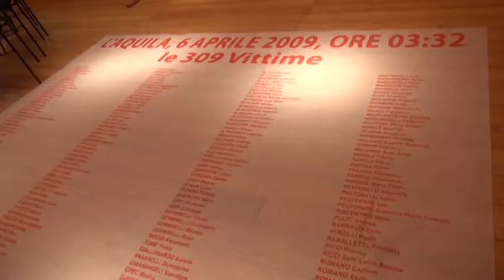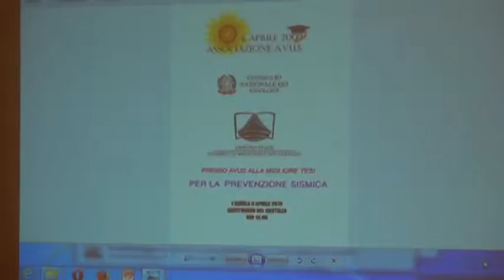I geologi tornano all'Aquila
Convegno a 7 anni dal sisma dei geologi nazionali All'Aquila e consegna di un premio per una tesi legata alla prevenzione sismica Filippo Tronca